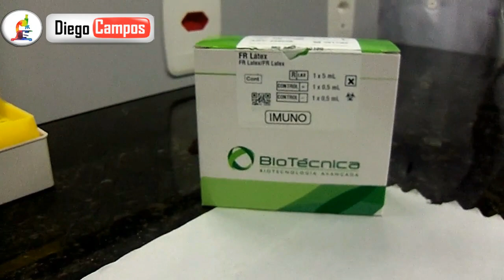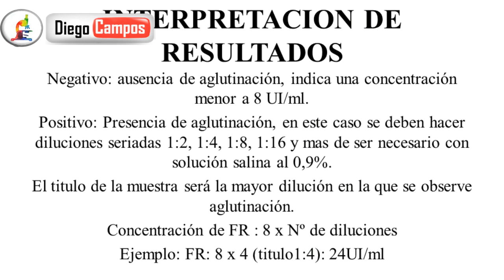RA TEST - LATEX TEST PARA LA DETERMINACION DE FACTOR REUMATICO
DETERMICACION DE FACTOR REUMATICO A TRAVES DE LA PRUEBA DE AGLUTINACION EN LATEX.

Equipos de laboratorio y todo lo referente al area de la salud , envios internacionales.

Los 7 MEJORES MICROSCOPIOS DE COMPRA ONLINE

7. AmScope M158C-E:

6. Microscopio Compuesto AmScope T490B

5. microscopio Binocular Celestron CB2000CF

4. Omax Lab LED Binocular

3. Microscopio AmScope B120C-E1 Siedentopf Binocular

2. Omax 40X-2000X binocular Biologico digital LED

1. Trinocular digital de tamaño completo Omax 40X-2500X